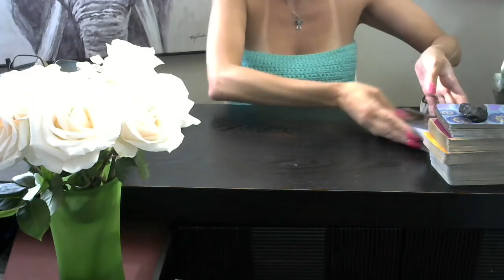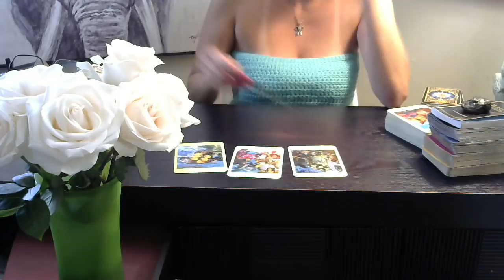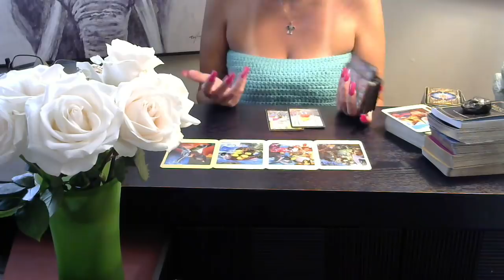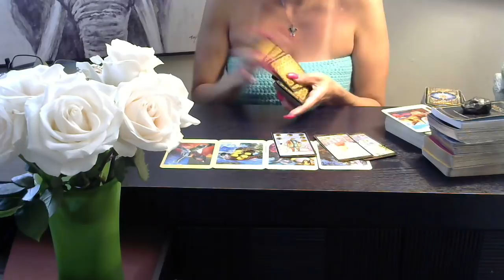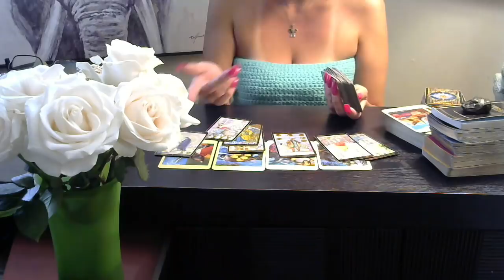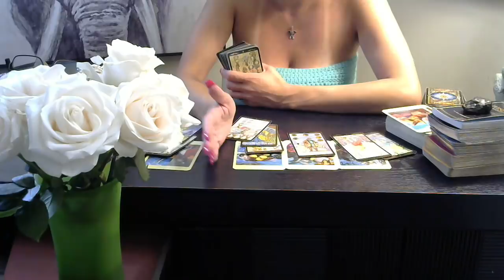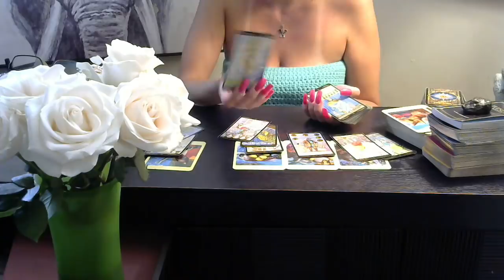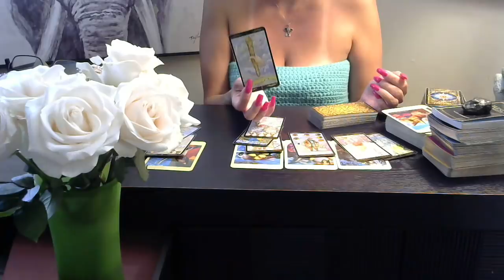😈Daily Energy* 🦋 6-21-18 Don't Get To Excited...Conclusion In 6/22/18 Energy Read* Sorry Troops